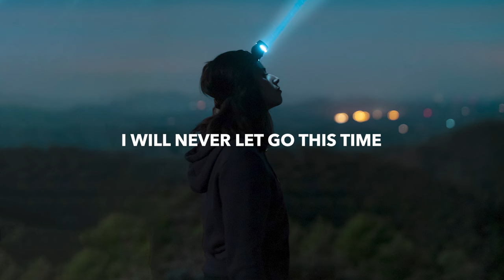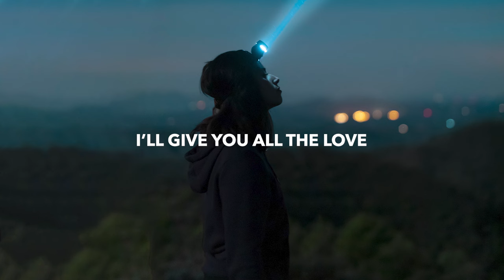Nexen & Sebastian Matthews - Show Me The Light (Lyrics)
💽 Label: ARWV

🎤 Lyrics: Nexen & Sebastian Matthews - Show Me The Light
I will never let go this time
I’m standing by your side
Even if I’ve been denied
Be sure, I’ll be on time

Look into my eyes and tell me
Are we changing things
Hold your hand when things get lonely
Don’t you ever leave

Don’t you feel what I feel
How can we keep time still
Do you still want to break these walls to the ground

We could be so much more
I’ll give you all the love
I’ll turn the sadness into dust
I’ll turn the silence into noise

Will you say
Will you say
Will you say
Will you say
Show me the light

I can never trust anyone
You are my partner in crime
For the longest I waited here with no one

Will you say
Will you say
Will you say
Will you say